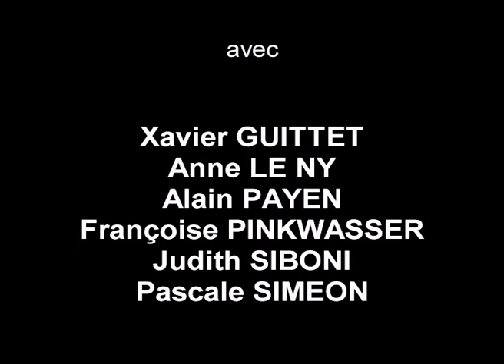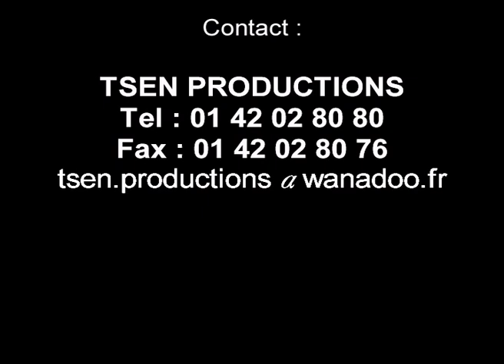Atteintes à sa vie - Extraits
Une pièce de Martin Crimp - Mise en scène : Pascale Siméon - Réalisation Vidéo et captation : Christophe Restiau
Avec : Alain Payen, Xavier Guittet, Judith Siboni, Anne Le Ny, Françoise Pinkwasser et Pascale Siméon.
Scénographie : Hervé Chantepie - Chorégraphie et assistante mise en scène : Soleil Koster - Lumière : Julia Grand - Musique : Pushy ! - Costumes : Nathalie Charbauy - Régie : Alain Ollivier.